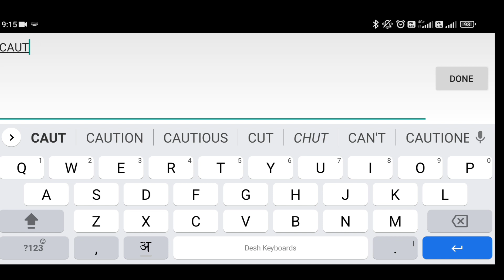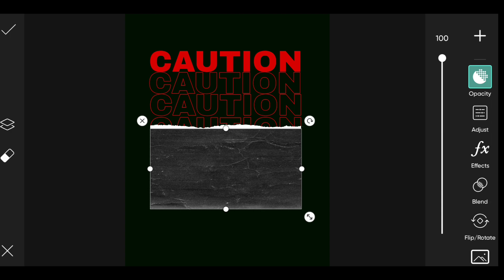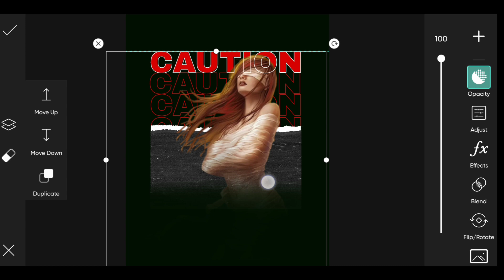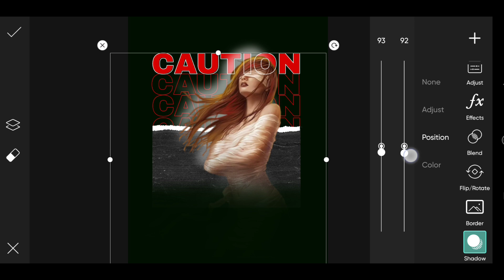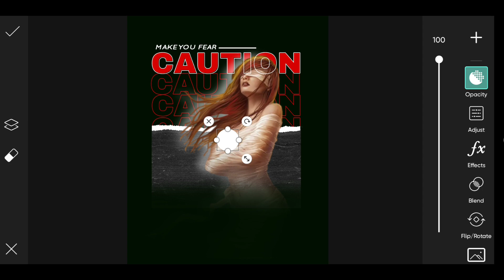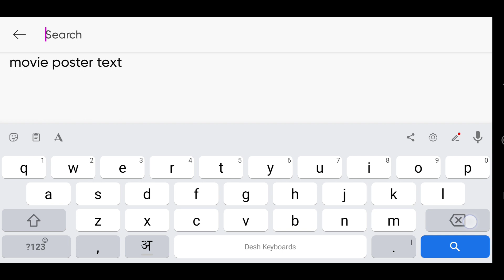Horror Movie poster design in PICSART | Poster design Tutorial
In this video we are going to see how design horror movie poster in esay steps with the help of  Picsart and Lightroom application.

👇 Download Links 👇

Picsart
Android

Creative photography | photo editing tutorial |snapseed | picsart | lightroom mobile | Pixellab  | creative idea
Find more videos  related to topics:-
- Photo editing
- Editing tips & tricks
- Photo manipulation
- Free photo editing tutorial ino
- Photo retouching
- video editing
- Photo colour grading